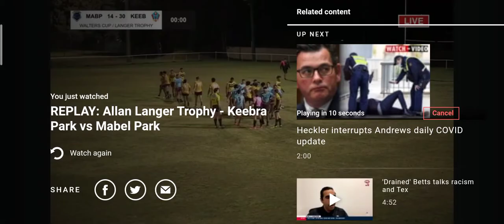Keebra park SHS vs Mabel park SHS Langer trophy round 3 2021